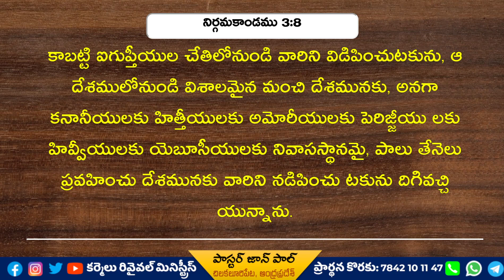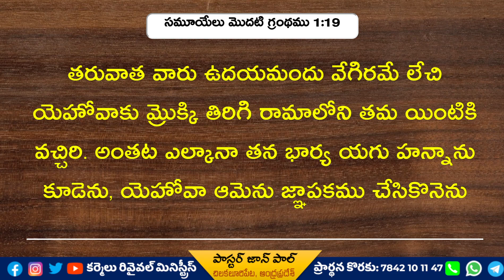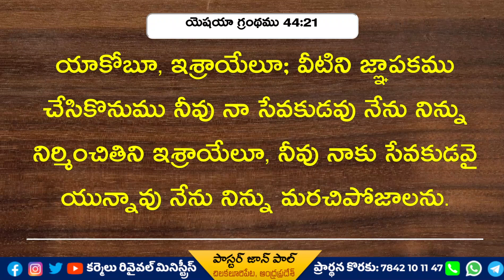నేను నిన్ను మరచిపోజాలను I Will Not Forget You ನಾನು ನಿನ್ನನ್ನು ಮರೆತುಬಿಡೆನು நான் உன்னை மறக்க மாட்டேன்